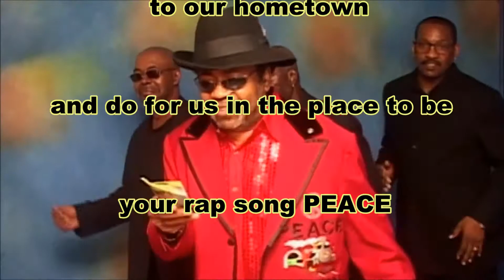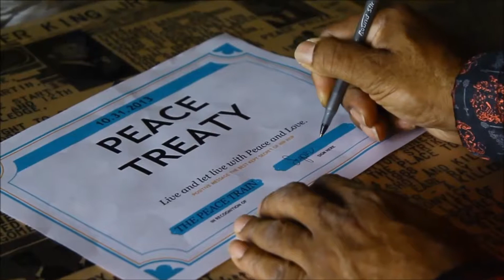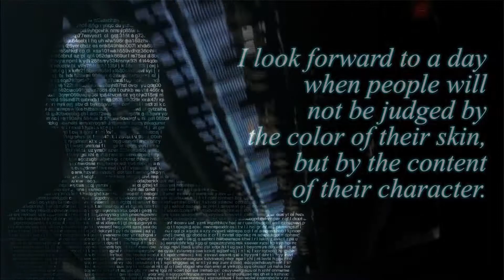Get on "THE PEACE TRAIN"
Come and get on the PEACE TRAIN, We want to spread peace all around the world. The news...(N)orth...(E)ast. (W)est. (S)outh